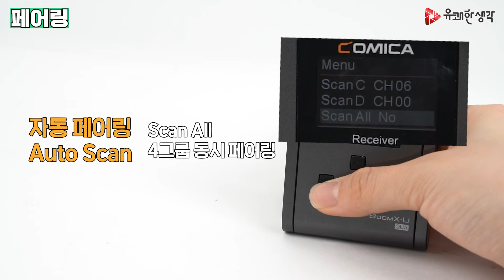40만 원대 4채널 무선마이크 | COMICA BOOMX-U-QUA | 퀵가이드 | 유쾌한생각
갓성비 코미카에서
또 한 번의 갓갓성비 제품이 출시되었습니다 !

4채널이 지원되는 무선마이크 'BOOMX-U-QUA' !
수신기 1 대와 송신기 4 대의 구성이 40 만 원 대라니..
다수 출연자 혹은 백업용 마이크가 필요한 분들께
반가운 소식이 아닐 수 없습니다 :)

전작 BOOMX-U의 안정적인 품질에
4채널이 더해진 만능템 'QUA'
자세한 내용은 아래 상세페이지를 참고해주세요 !

00:09 구성품
00:18 수신기
01:14 송신기
01:38 페어링

추가 문의 사항은 카카오톡 플러스 친구 '유쾌한생각'으로 메세지 남겨주시기 바랍니다🙏🏻❤